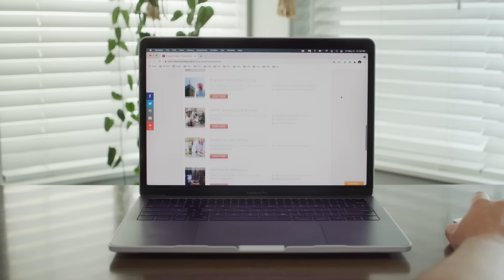Valencia College - It's Time - Achieve Your Dreams - April 21